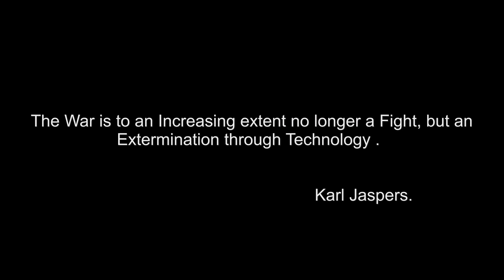CGI Animated Trailer - Endless Space